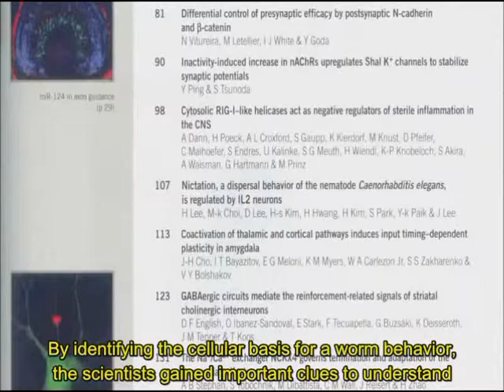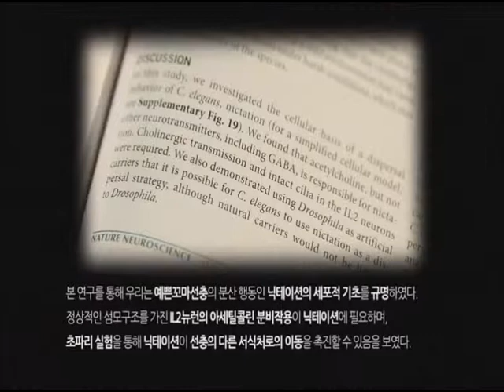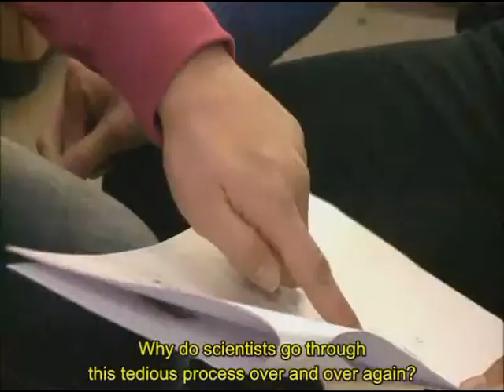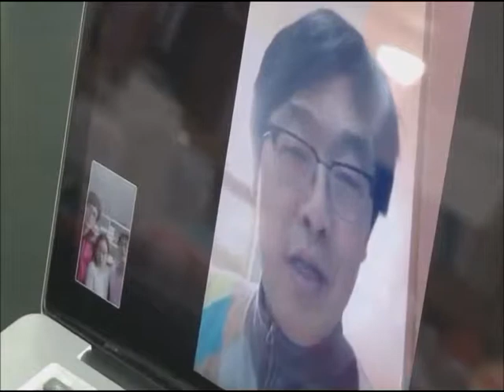Life as a Scientist, Part 3/3 (English Subtitles)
"Life as a Scientist: People in Love with Caenorhabditis elegans, a Soil Nematode"

Describing a work on nictation of C. elegans by a research team at Seoul National University, Seoul, Korea.